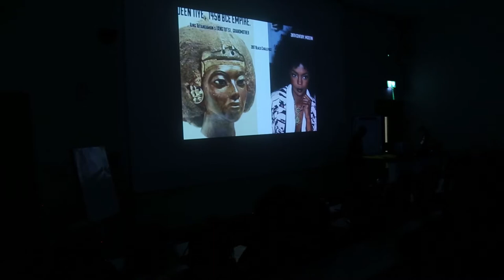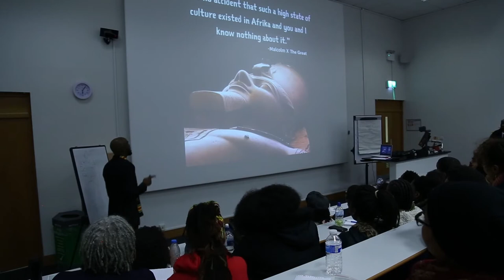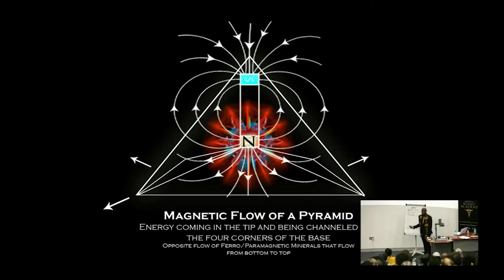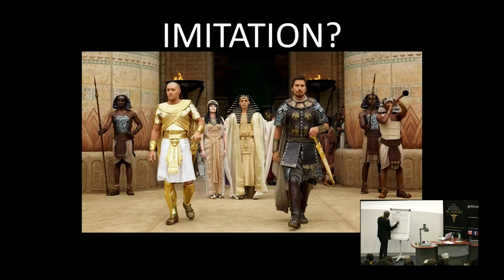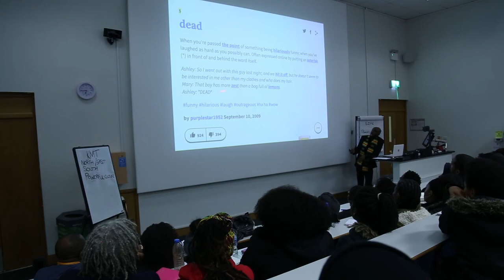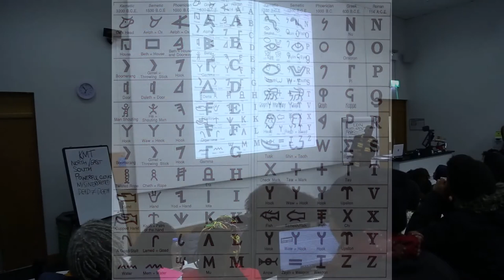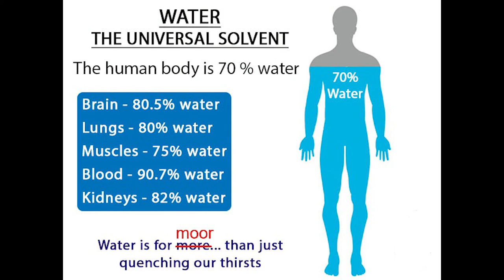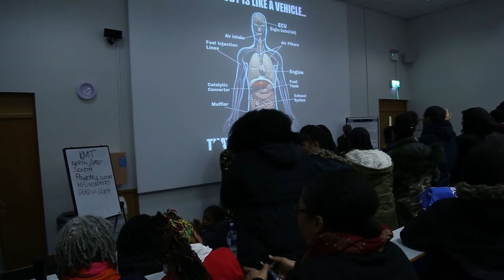The Hidden Purpose of The Pyramids | Leon Marshall (2018)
In this mind-altering presentation from our 2018 and 2019 Ancient Kemet event, Leon Marshall (The Scientist) uncovers the hidden purpose of the Pyramids, and uses London culture to explain how Kemetic language works.

Clips from this presentation were taken from both the 2018 and 2019 event on the same subject. To view more presentations from this event visit our